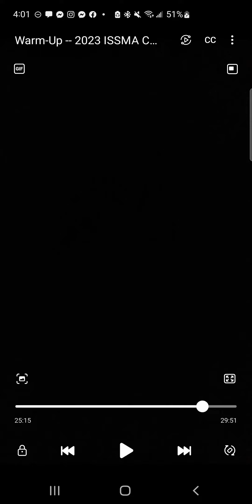Bassoon Solo -- Requiem for the Unarmed